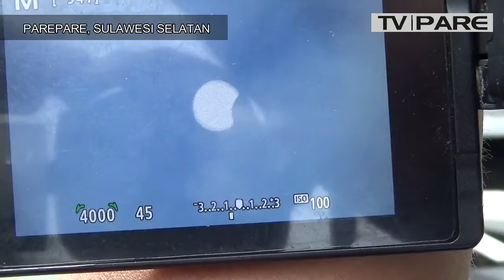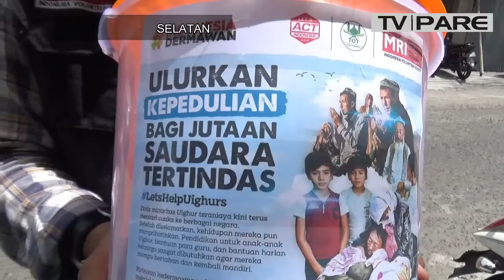WARGA GELAR SHALAT KUSUF SAMBUT GERHANA MATAHARI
Video ini menayangkan warga di Kota Parepare menggelar shalat sunat Kusuf dalam menyambut fenomena alam gerhana matahari cincin yang terjadi pada Kamis 26/12/2019 sekira pukul 13.00 WITA.